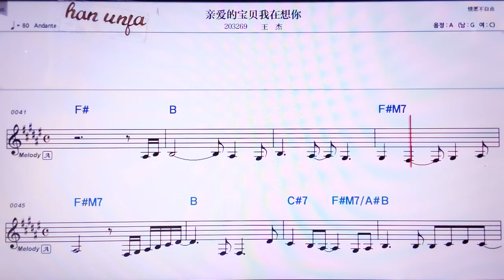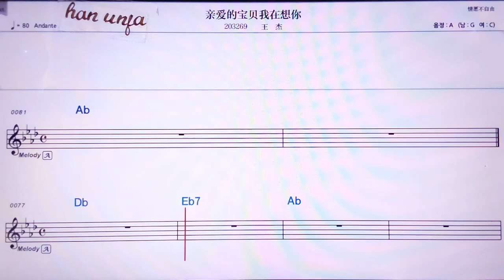💖친아이더바오뻬이워짜이샹니/왕지에 👍MR,노래방, 악보, 코드,Karaoke With Sheet Music